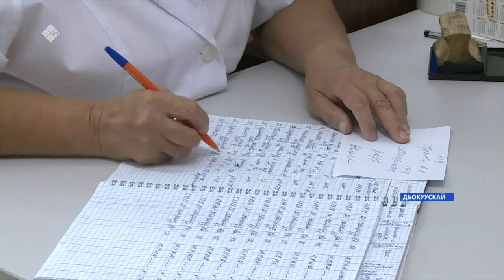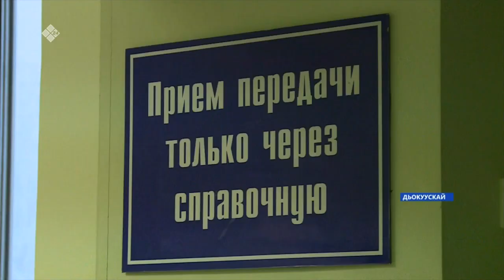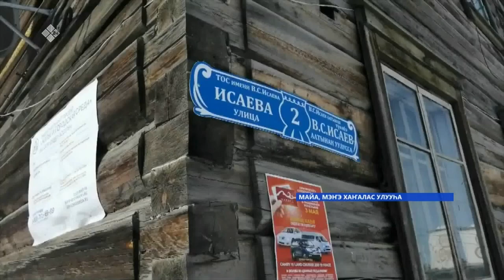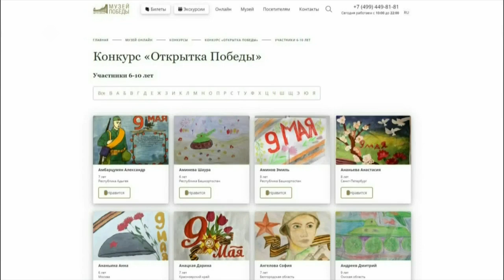«Саха сирэ» информационнай биэрии. Ыам ыйа 05 күнэ, 20:30ч.